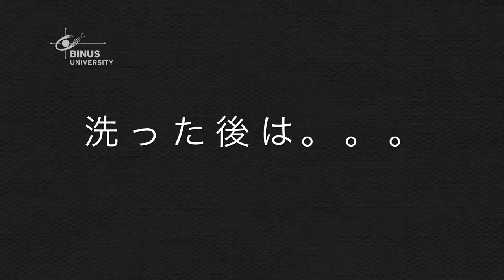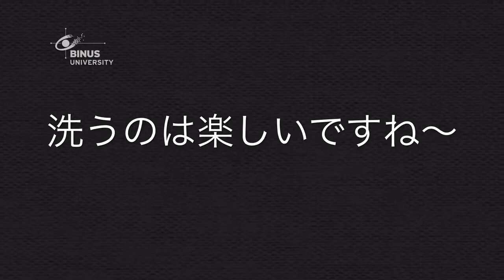How to Wash Japanese Calligraphy Brush Binus University Japanese Department binus